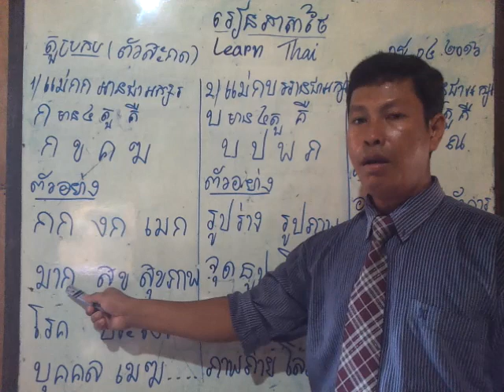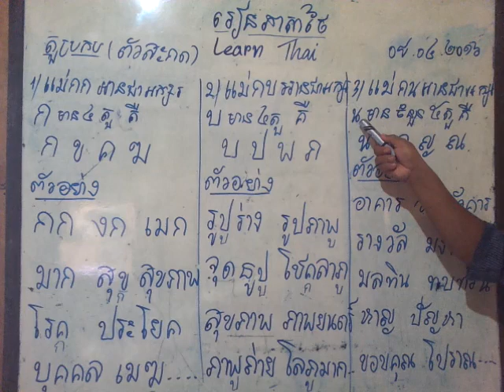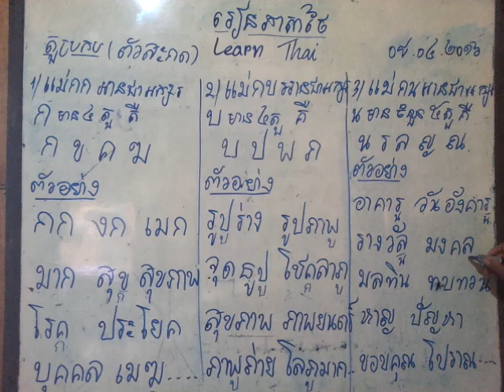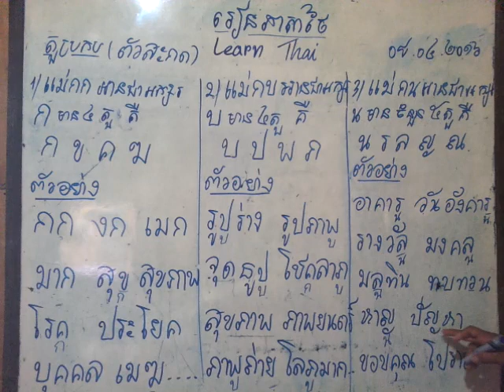Learn Thai‌ អំពី‌ តួប្រកប‌ ក្នុង‌ភាសា‌ថៃ‌‌ (០១)